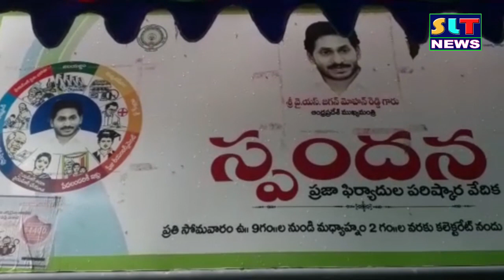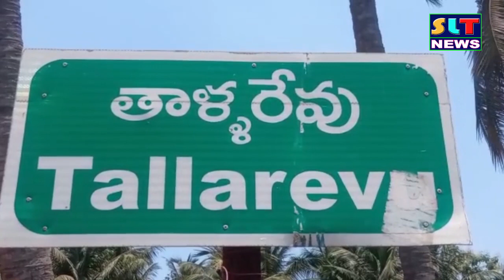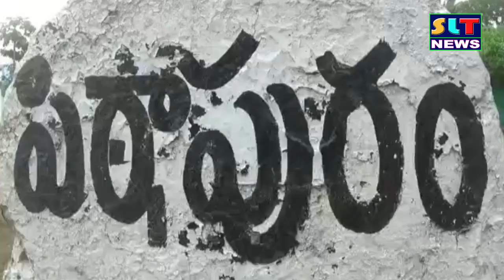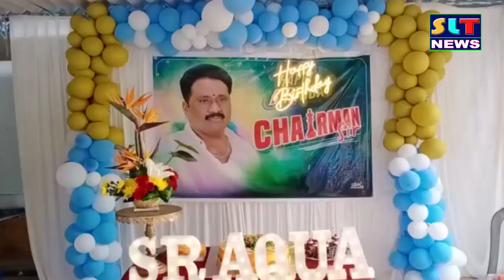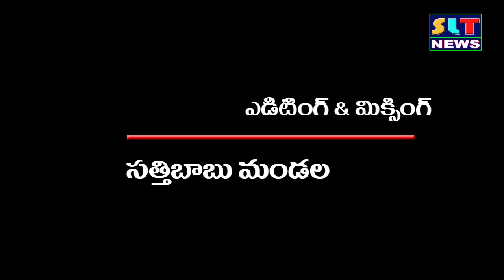SLT NEWS EAST GODAVARI 18 07 2022